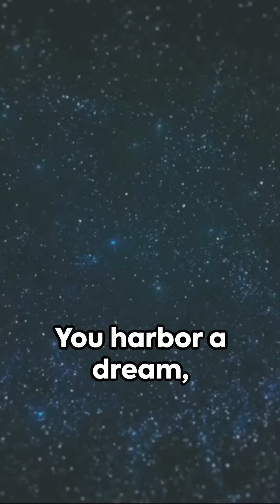Journey to Your Dream - A Motivational Poem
This motivational poem beautifully encapsulates the essence of chasing one's dreams with unyielding determination and unwavering belief. It evokes the idea of a radiant dream that shines like stars in the darkest of nights, igniting the passionate fire within. It guides the reader along an uncertain path, highlighting the importance of faith and resilience in the face of life's winding and unclear journey. The challenges are portrayed as monumental, yet the spirit remains indomitable, and every obstacle surmounted brings the dream closer to reality. The poem resounds with the message that success is not solely defined by the destination but by the journey itself, filled with effort and sacrifices. Ultimately, it is a triumphant ode to the profound satisfaction of realizing one's dream and recognizing that it was achieved through unwavering perseverance and self-determination.